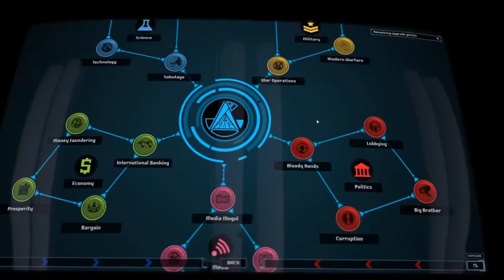Agenda • Launch Trailer • PC Mac Linux